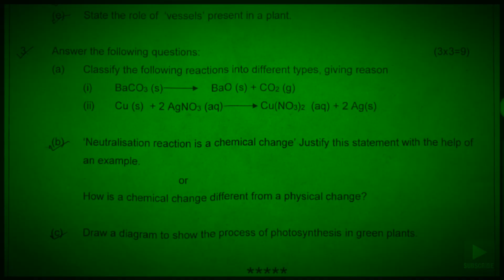Dav class 7 question paper of scienc of perodic test 1/ pre mid term | Dav public school | 2022